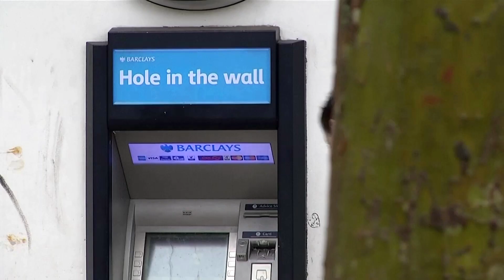Barclays gives 35,000 staff a pay boost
Barclays is giving 35,000 of its staff in Britain a £1,200 ($1,450) annual pay rise to help ease the impact of the cost of living crisis.